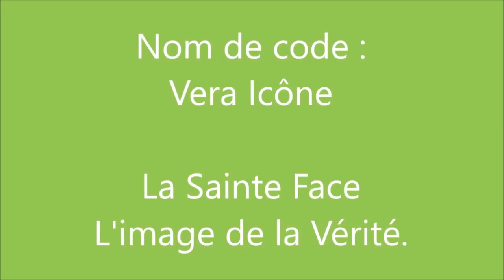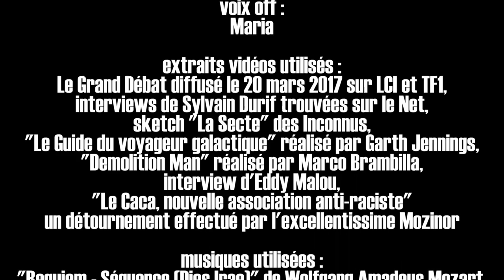Les Zélections n°3 - Sylvain Durif : le candidat "Messie"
Suite et fin de la mini-série intitulée "les Zélections". Et qui de mieux pour finir en beauté que Sylvain Durif ?

Et parce que sa photo apparaît à côté de celle de Franck Mickaël, voici la chaîne de l'Arche :